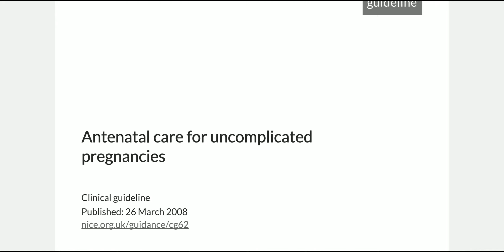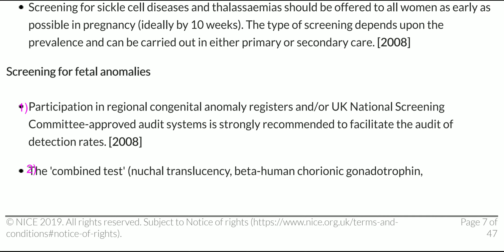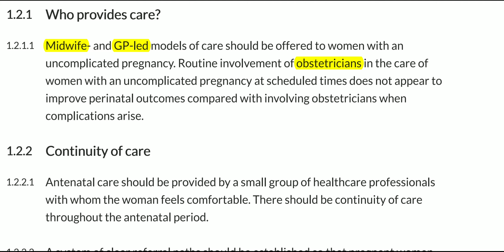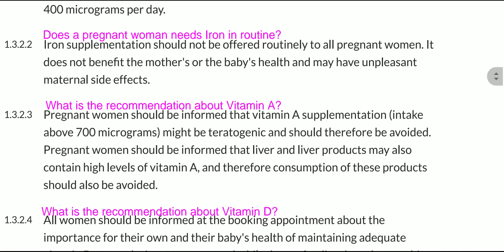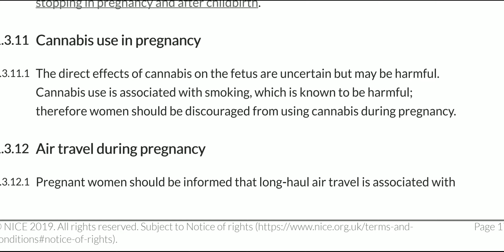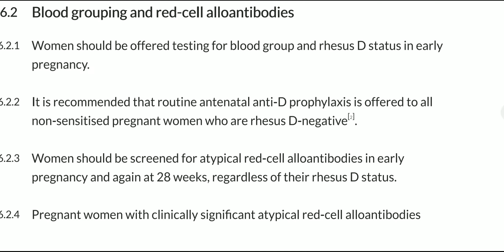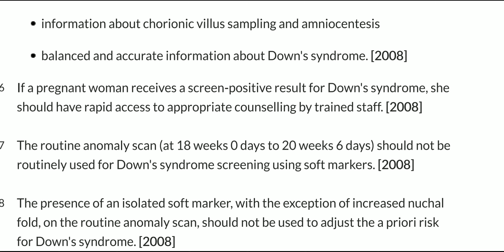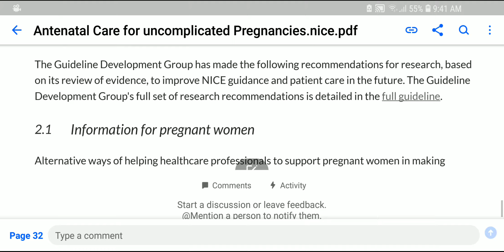Antenatal Care, NICE Guideline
This video is made to explain the queries related Antenatal Care with the help of NICE Guideline in order to help research students passing their exam.